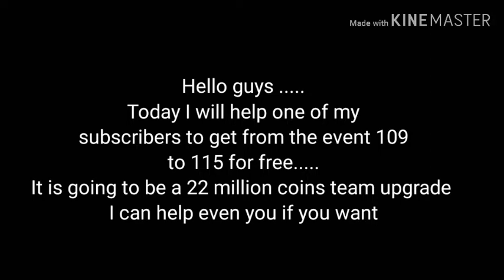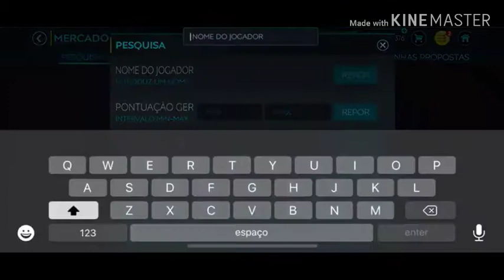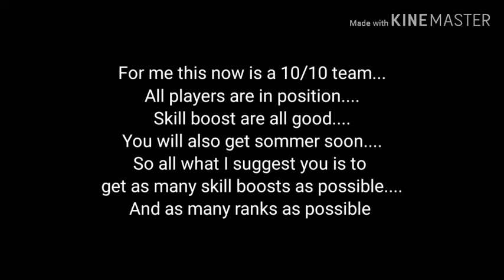22 million coins team upgrade on one of my subscribers account....+6 ovr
Hello guys. my name is Keni. I am a YouTuber... I will post videos of Fifa Mobile. I will try to help you to have playing the game and to make your team as better as possible. so if you like this content plz subscribe I will appreciate a lot.
fifamobile2020justforf2p
Or even in instagram...
Or in twiter
Songs were taken by nocopyrightmusic